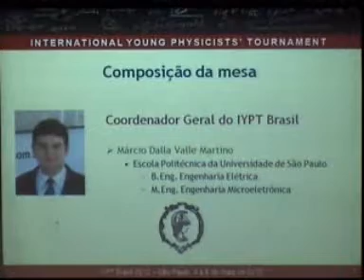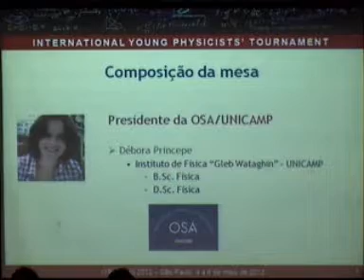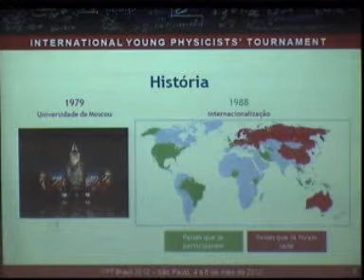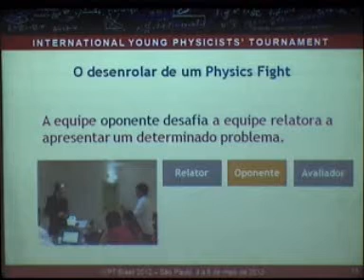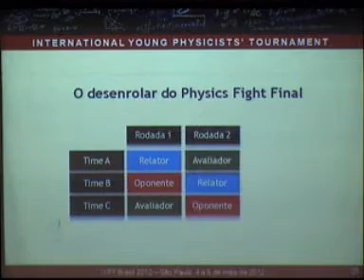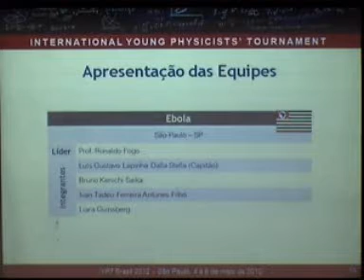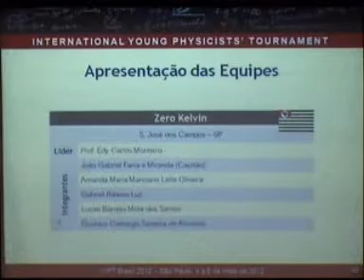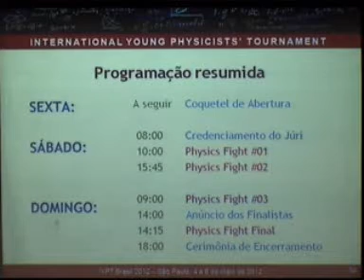IYPT Brasil 2012 - Cerimônia de Abertura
IYPT Brasil 2012
Cerimônia de Abertura

Local: Escola Politécnica da Universidade de São Paulo
Data: 4 de maio de 2012
Organização: B8 Projetos Educacionais